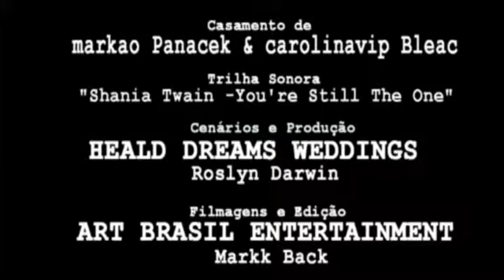markao Panacek & carolinavip Bleac